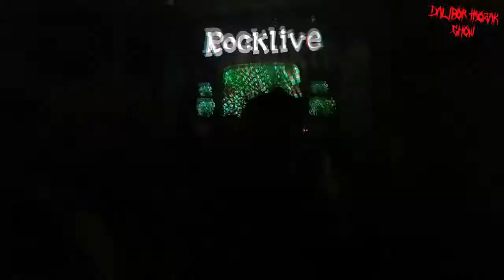Dalibor Trojak Show - ROCKLIVE #11 / kompilacija bendova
Ovo su neki od izvođača na ovogodišnjem RockLive-u.

Proleter 00:00:07
LoM 00:02:17
Repetitor 00:07:04
The Haze 00:15:00
Skotni Vrag 00:40:50
Arises 00:46:33
Home Conflict 01:00:39
Jingy Skunk 01:06:55